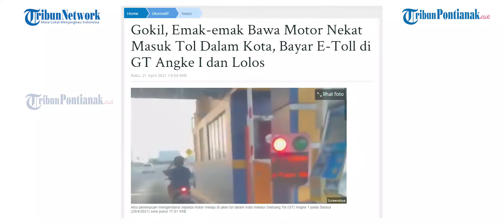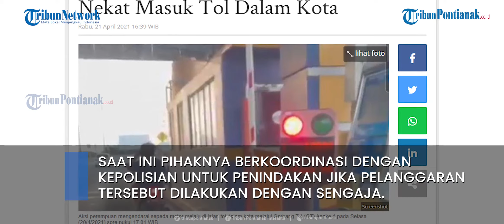Seorang Wanita Nekat Bawa Motor Masuk Tol bayar E Toll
Video itu diunggah oleh akun Instagram @dashcamindonesia, Rabu (21/4).

Hingga berita ini ditulis video tersebut telah ditonton sebanyak 27 ribu kali dan menuai komentar netizen.